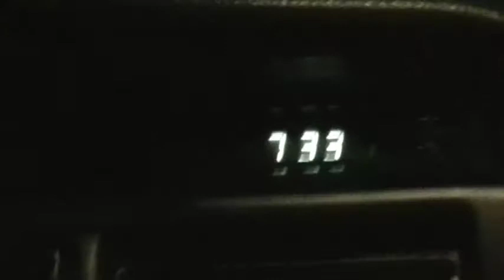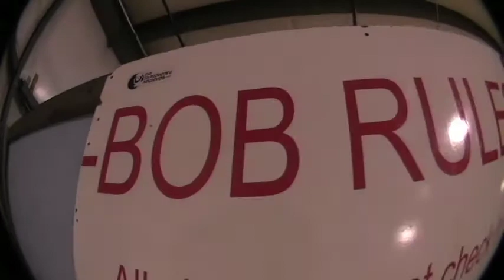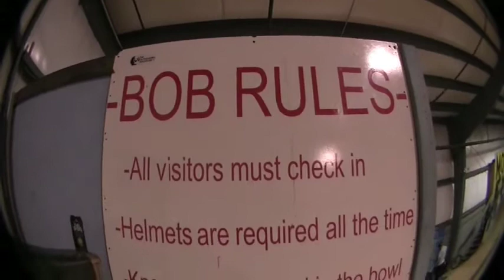Senior Project Part-3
Some blah blah I had to put together for my senior project...enjoy the exclusive footy.

Sorry about the quality of part 2 and 3...it's a lonnnnnng story